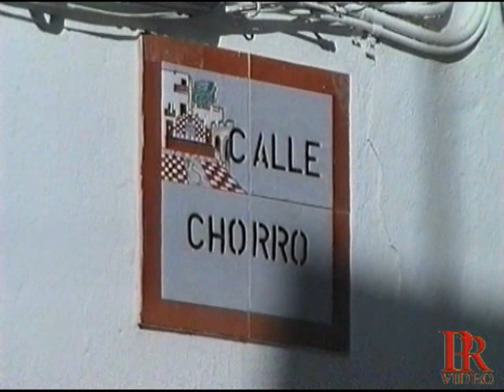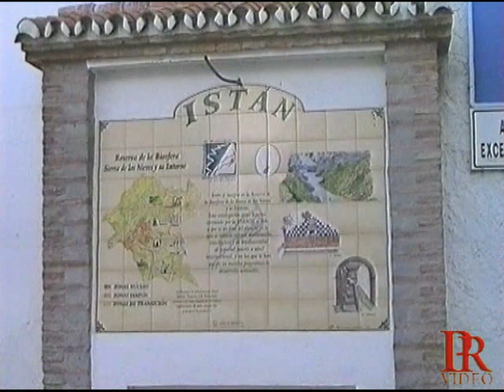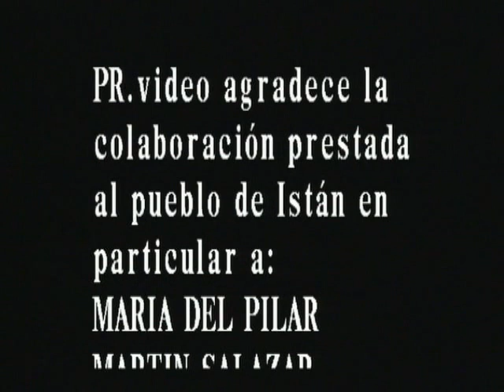ISTAN PROVINCIA DE MÁLAGA Nº 3